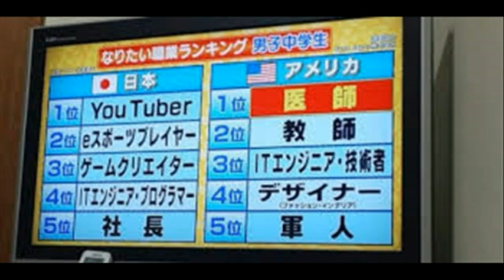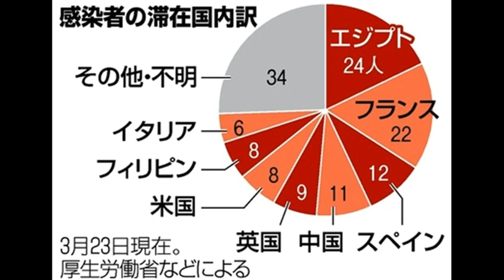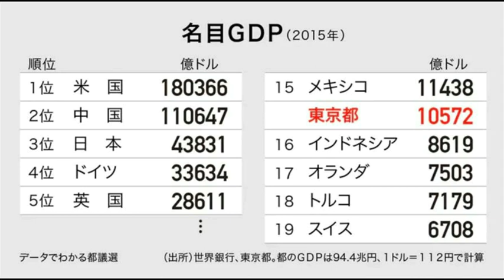東京を働かせない！